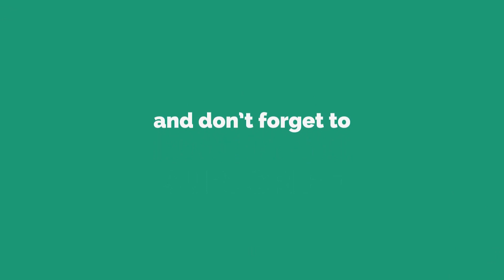Bible Stories Collection | Bible Stories in English | Miracles of Jesus Christ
Pebbles present, Bible Stories Collection in English. The Miracles of Jesus Christ Stories.

Voice Over Artist : Dr Anjani S.